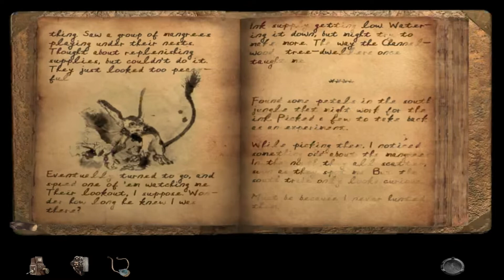Myst IV Revelation - Haven part 2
The rest of Haven.  Lots of tricky puzzles in this which makes it fun and challenging.  From the sea to the jungle, traversing dangerous paths and trying to avoid hungry predators.

A Walkthrough/Playthrough without commentary.
It's been a long time since I have played Myst IV Revelation.  I remember quite a few things, but some I have forgotten.  As such this is both a walkthrough and a playthrough.  It's hard for me to choose a favorite Myst game, but this one in particular I really like the music.  Unfortunately, due to copyright restrictions, I am not able to include the music in the playthrough.